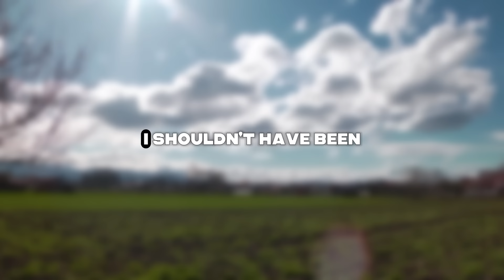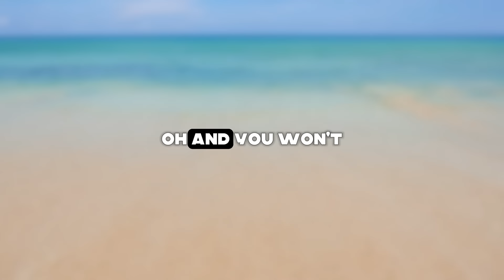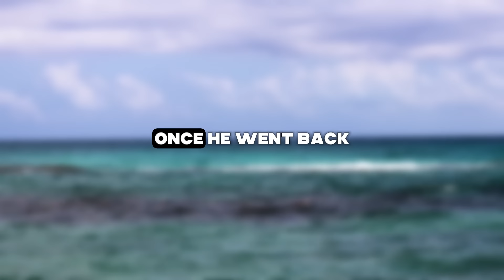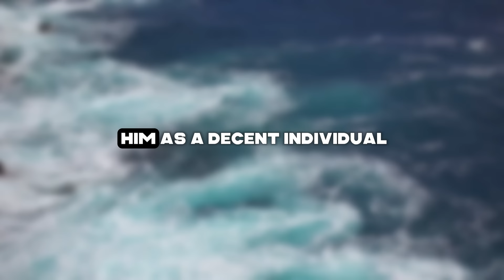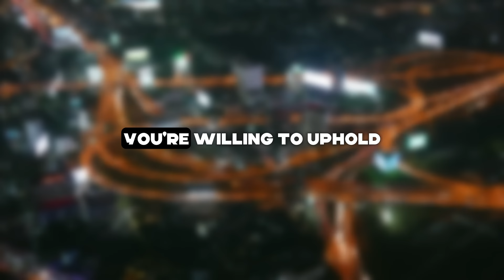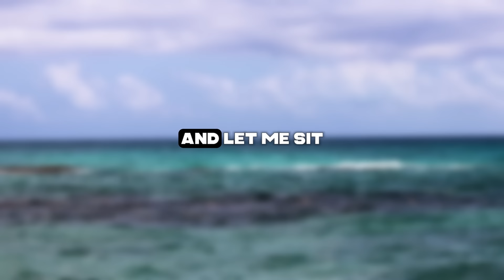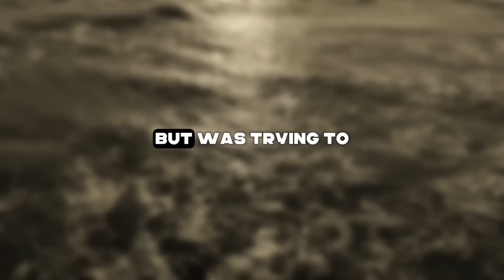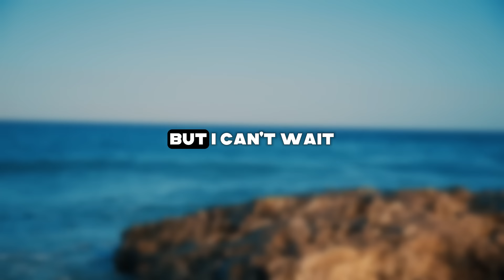Cheating wife had ruined her life and when she saw the divorce papers she was speechless and pale...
Presenting Today's Narrative: Cheating wife had ruined her life and when she saw the divorce papers she was speechless and pale...